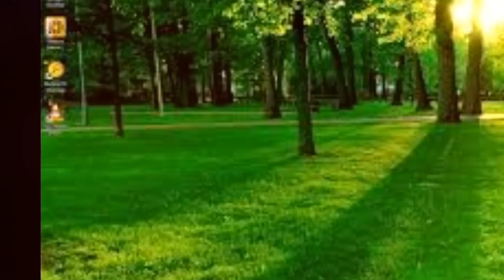KHUDENI NA REYI || LATEST SONG 2018 || SINGER BASUDEV RATURI & Manju Rani || PAYAL MUSIC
Song - Khudeni Na Reyi
Singer - Basudev Raturi & Manju Rani
Editor - Pradeep Dimri
Producer - Basudev Raturi
Lable - Payal Music

Upload status:
Uploading your video.